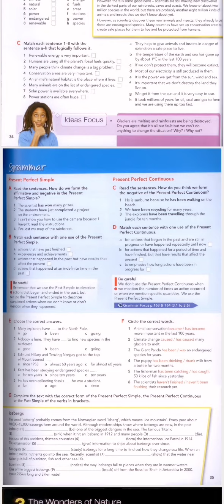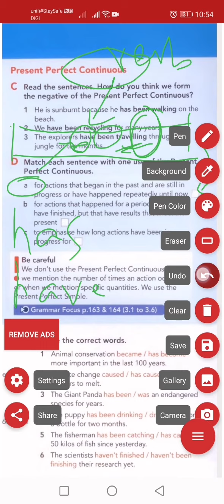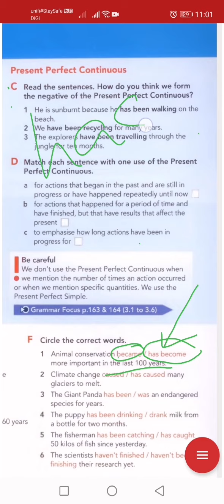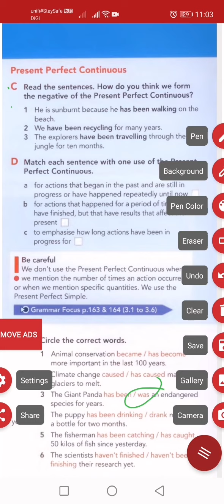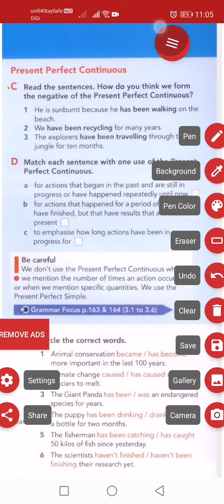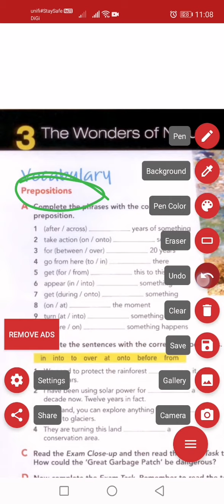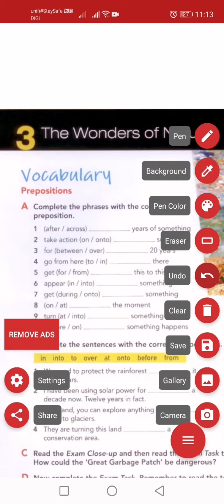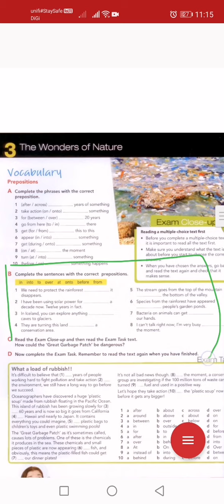SMKBT FORM 3 BI Unit 3 (PAGE 35 & 38)